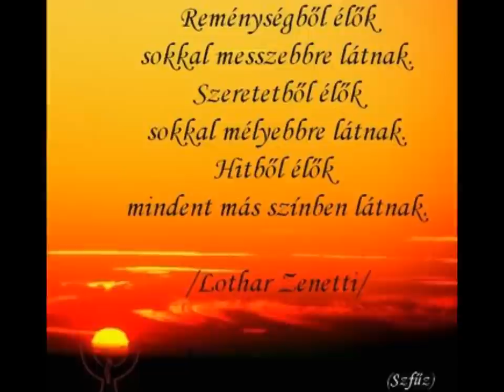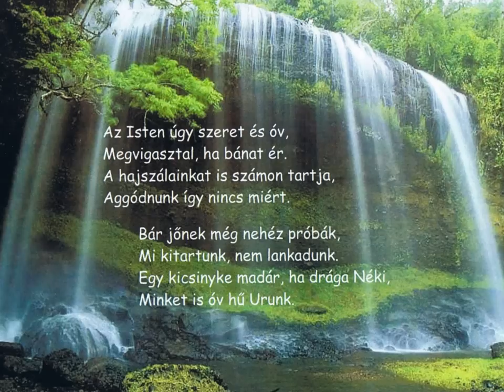Egy kedves ismerősömnek!